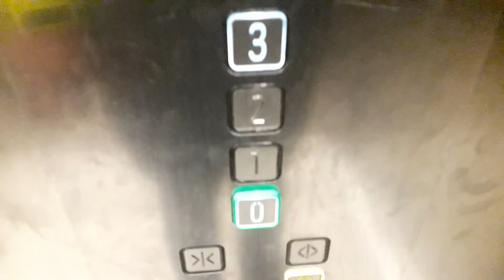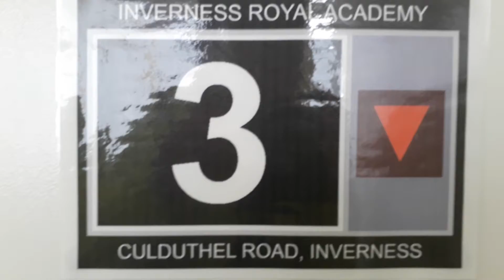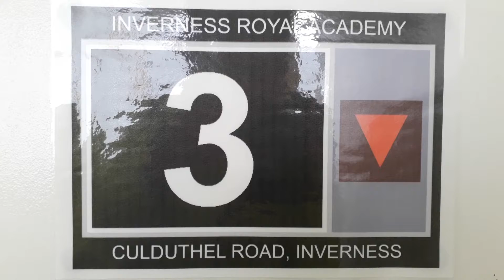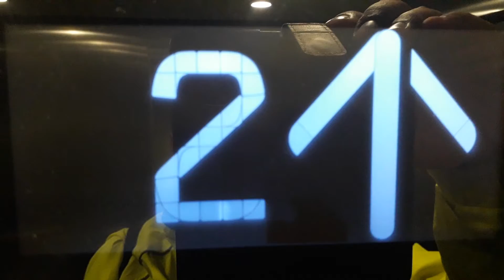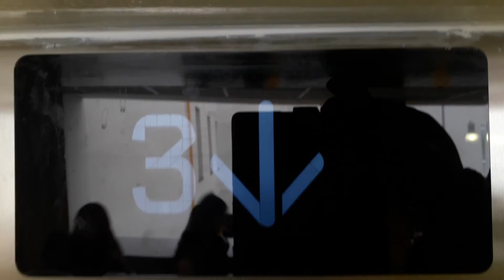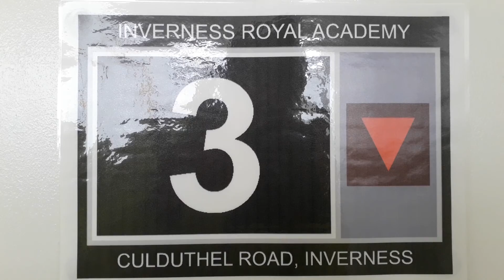Kone Ecodisc North Lift at the Inverness Royal Academy in Inverness